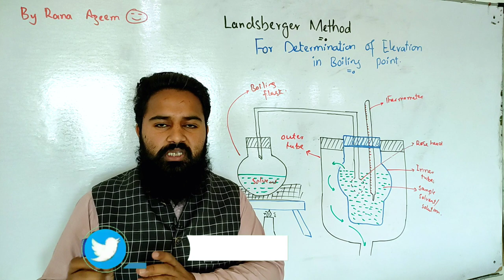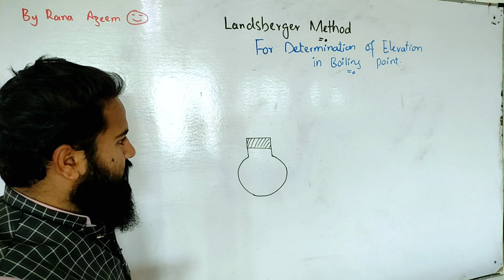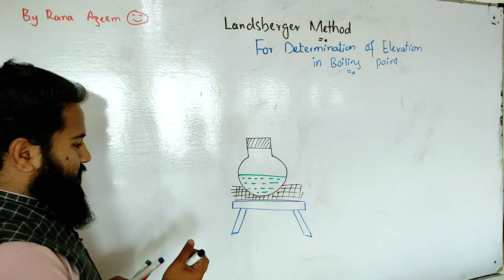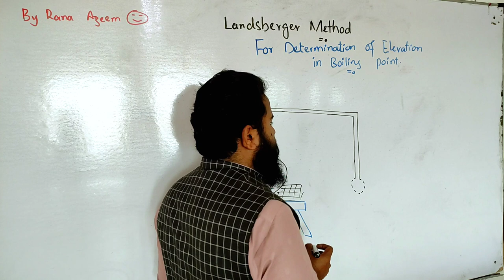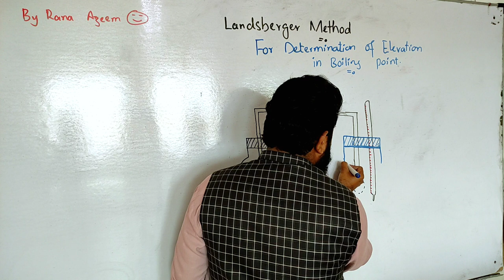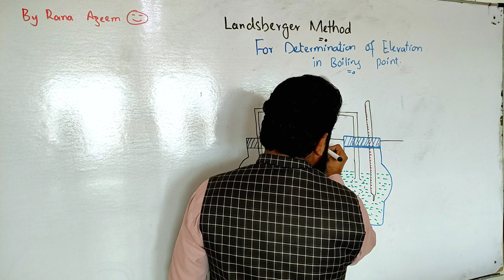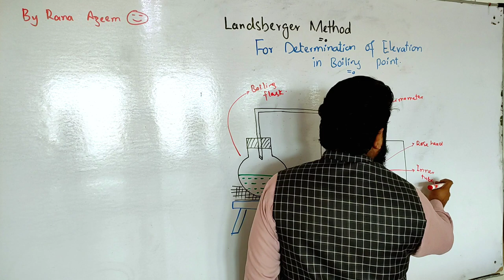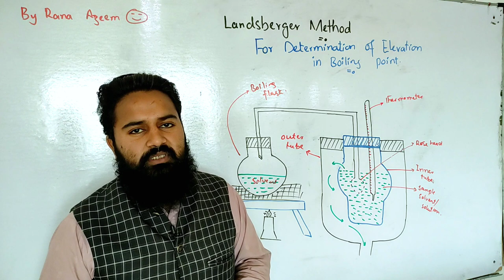Landsberger's Method Diagram | Rana Azeem